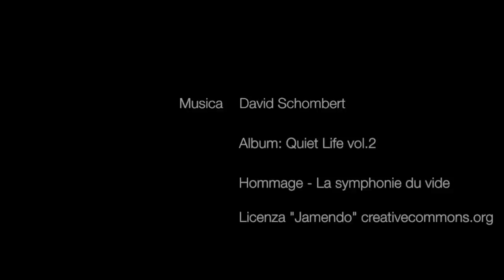gen 2012_i dossi di dorno.mp4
I dossi di Dorno (PV): un'area ricca di flora e fauna,selvaggia eppure umanizzata. In queste immagini di inizio gennaio 2012 traspare la calma e la forza di questa natura tipica lomellina.